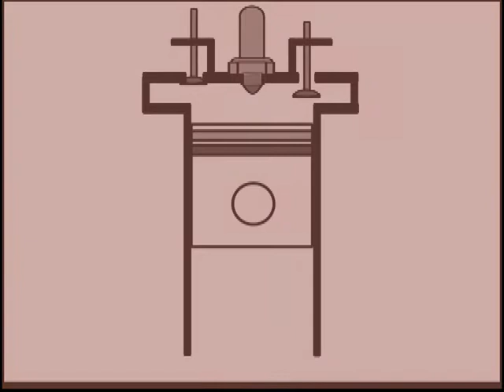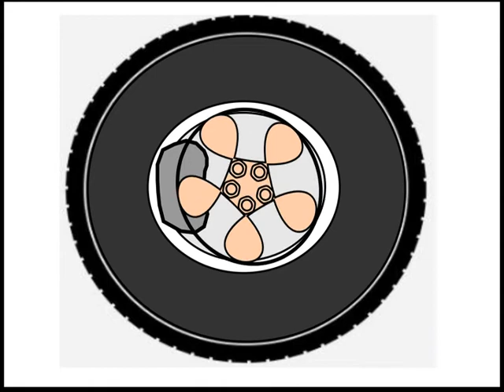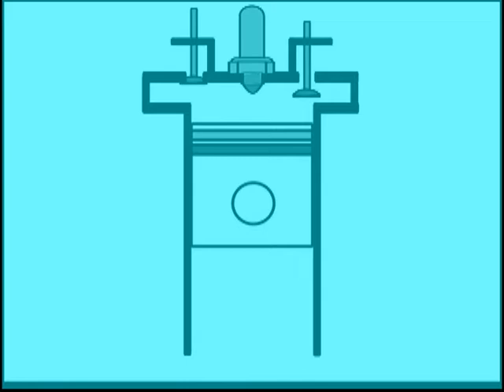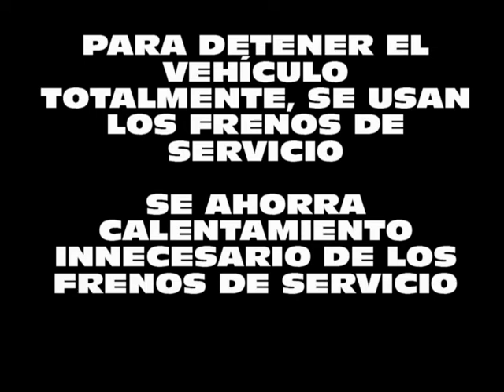Frenado usando el motor Diesel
Ingenioso sistema de frenado con el motor empleado en los vehículos pesados a Diesel. Ha estado ya en uso durante muchos años y sigue funcionando.